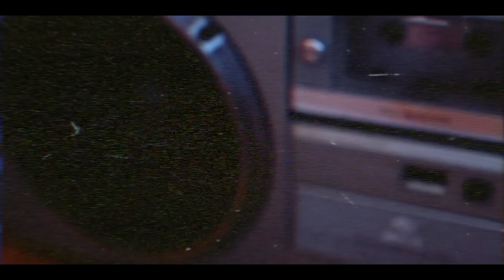Slick Stunna - EDD (Music Video)